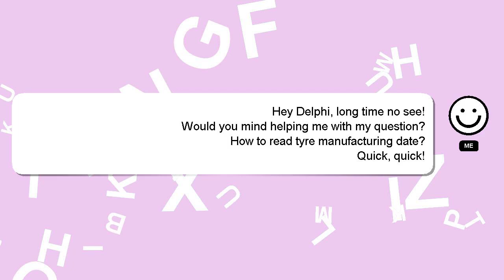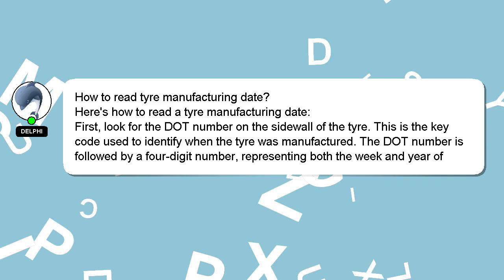How to read tyre manufacturing date?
A little intro about me, Hello, I am Delphi. I am here to provide you with assistance in answering your questions. - How to read tyre manufacturing date?

I will express my appreciation for your answer by 'hearting' it.

*2 What we are experimenting :*